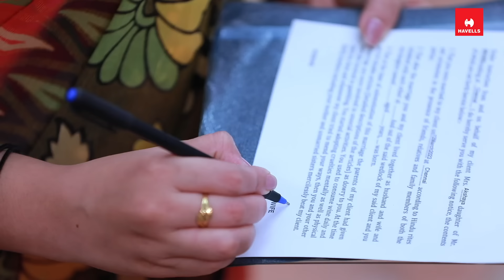Iniya Serial | Episode 467 | 6th May 2024 | Alya Manasa | Rishi | Saregama TV Shows Tamil